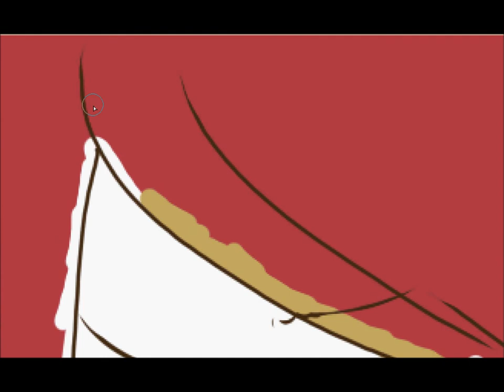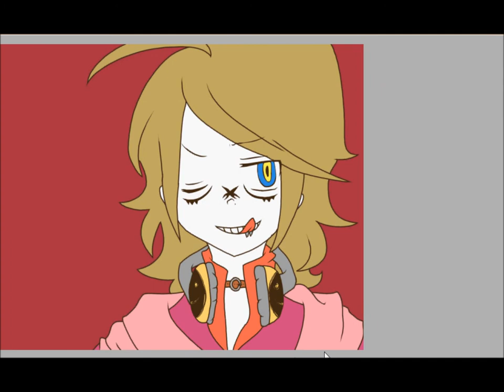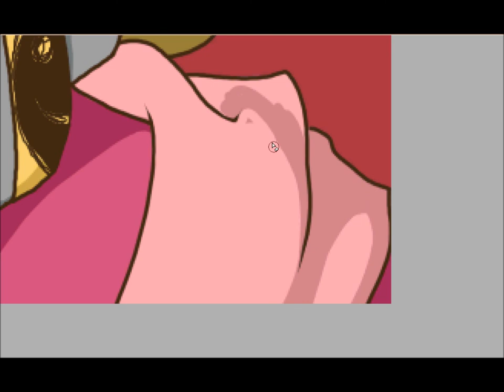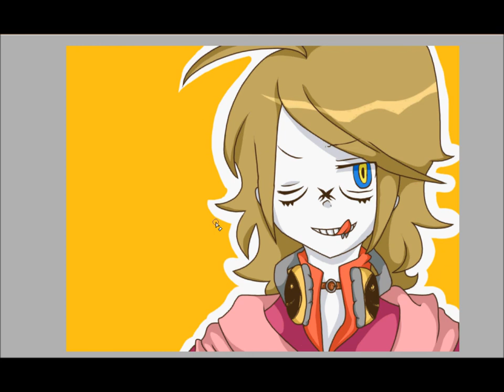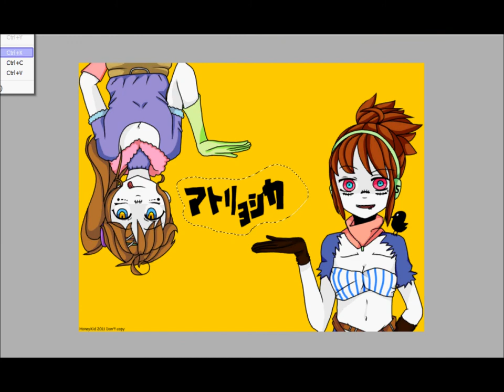Coloring me in Matryoshka Version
Little  drawing I made,inspired by the version of Zebra and Hashiyan's version of the Matryoshka song. c: I fecking love that version! Me and my friend on MSN had squealed all the time..

BTW The bad girl there is me. So the copyright is all mine on the draw. But...
And the programs? Look at the end.